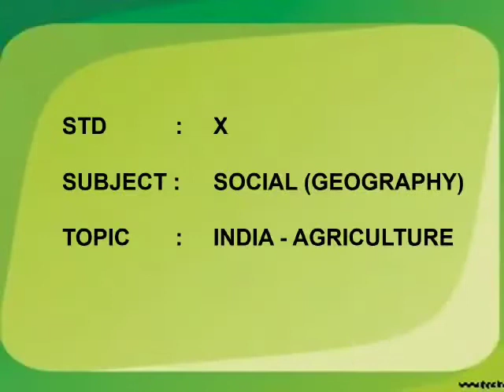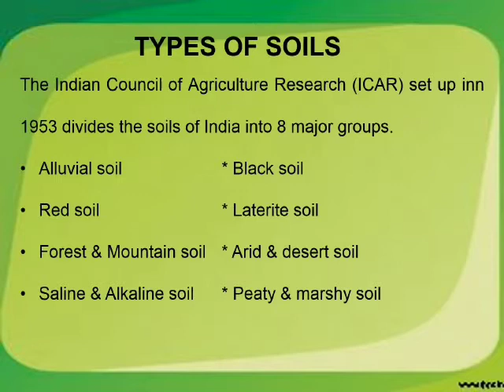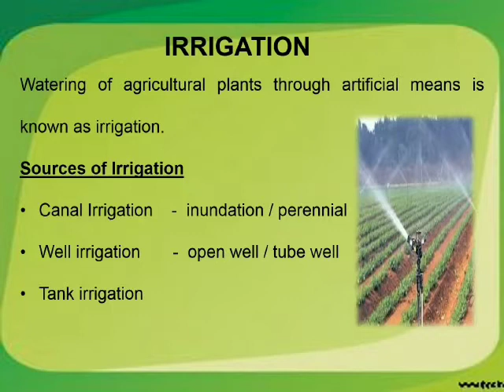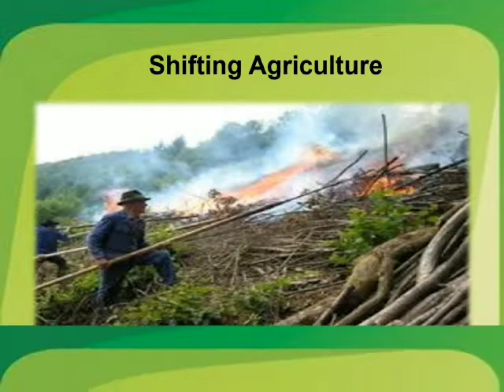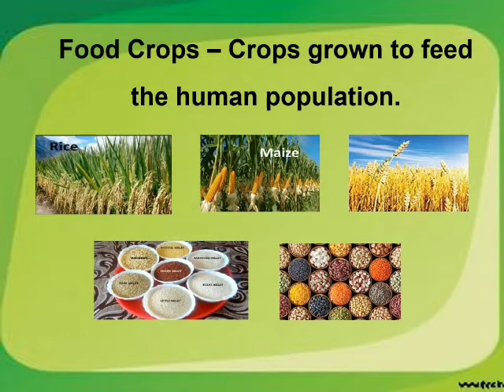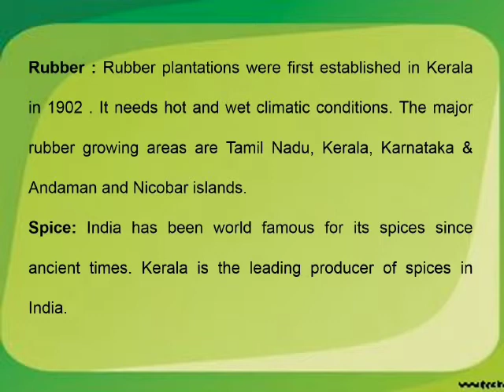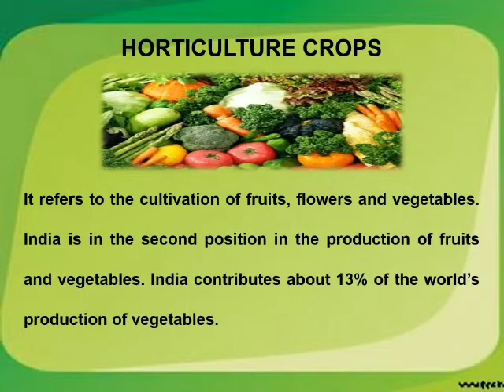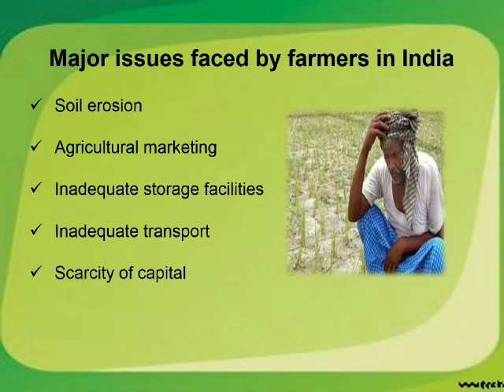X - Social - Geography - Indian Agriculture - Mr.Britto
X - Social - Geography - Indian Agriculture - Mr.Britto (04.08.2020)